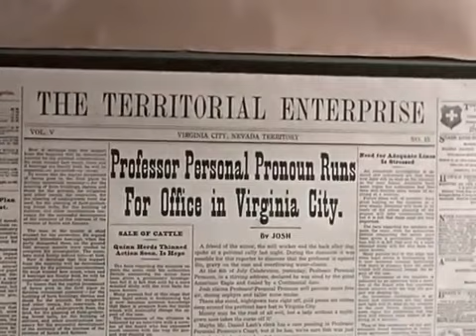# Westernmovie The Paiute War (Bonanza) | Best Action Western Movie -Best Full Western Movie English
The Paiute War (Bonanza) | Best Action Western Movies - Full Western Movie English